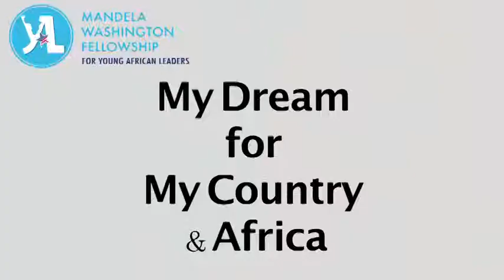They Have a Dream - YALI Fellow Kenya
YALI Africa Fellows talk about their dream for their country and Africa.